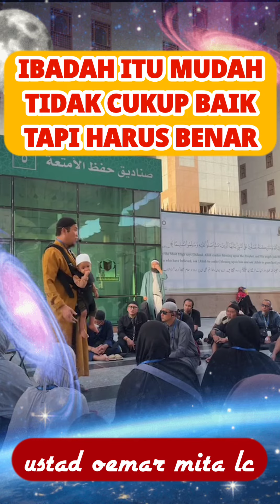ibadah itu harus benar [ustad oemar mita lc]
beribadah yang benar dan ibadah lah sesui contoh nabi Muhammad SAW